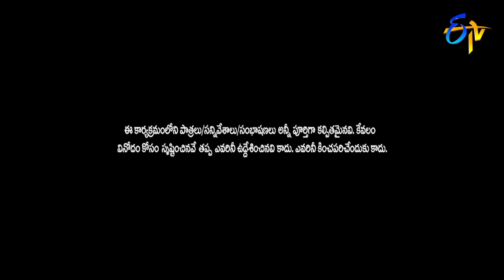Avinash & Karthik Performance | Extra Jabardasth| 19th October 2018 | ETV Telugu